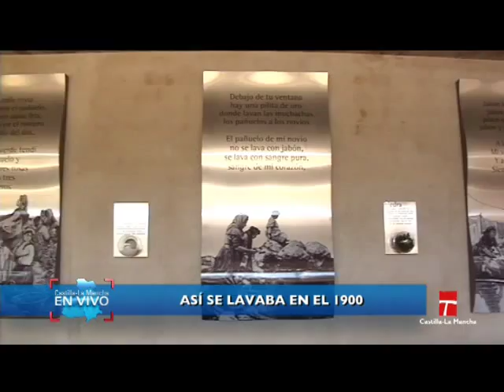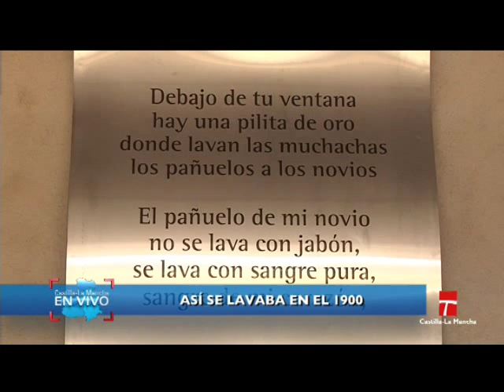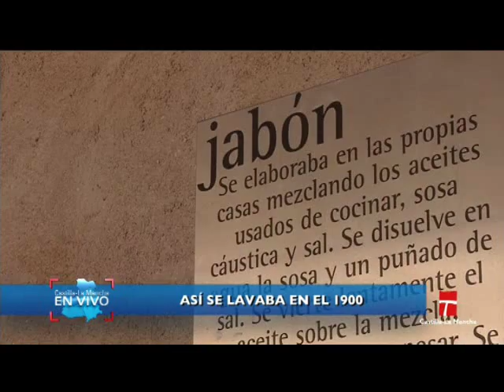CLM EN VIVO, LAVADERO ANTIGUO BALLESTEROS DE CALATRAVA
Reportera: Lara Gómez
Imagen: Juan Gómez
Reportaje emitido en "Castilla-la Mancha En Vivo" el día 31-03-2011.